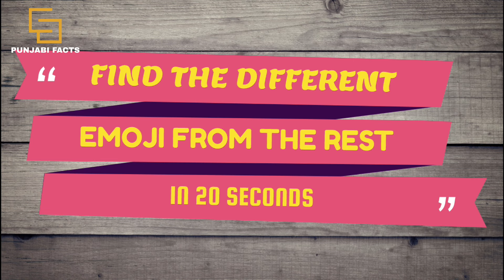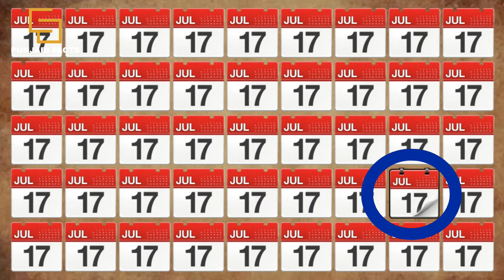Find the odd emoji out | Spot the different emoji | Funtest | Punjabi Facts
Riddles and  brain teasers are language that use lateral thinking in order to come to a conclusion.
we've got some fun riddles with answers that all kids,children and adults will love. These riddles will really make you think that how good you are at paying attention.